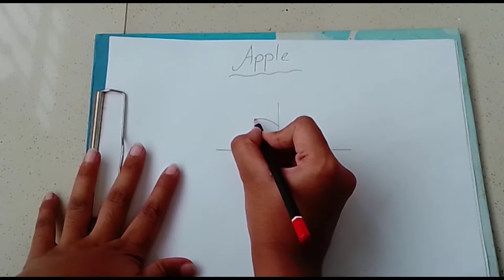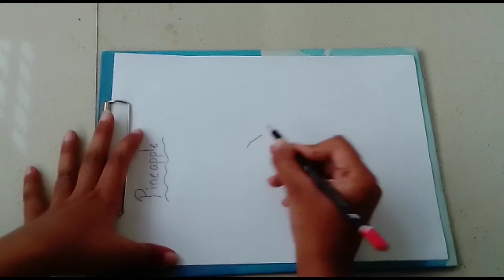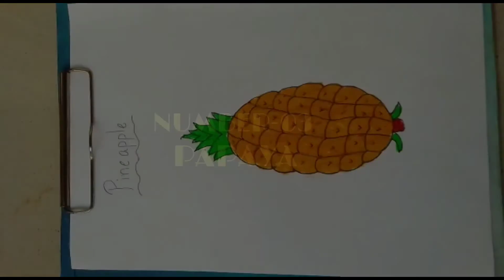Easy way to draw some fruits(apple, pineapple,papaya) || Tutorial //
paper
pencil:2b
Color:oil pastel